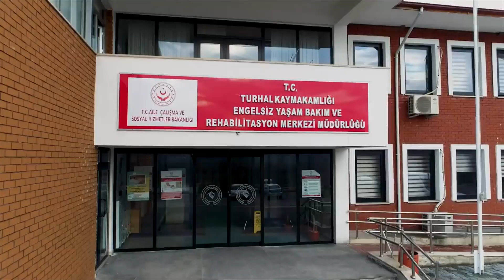Cumhurbaşkanı Recep Tayyip Erdoğan’ın Tokat"a gelirken, Tokatta neler yapıldı onu araştırdık.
Yeni Tokat Havalimanı açılışının Cumhurbaşkanı Recep Tayyip Erdoğan’ın katılımı ile 25 Mart tarihinde yapılacağı bildirildi.